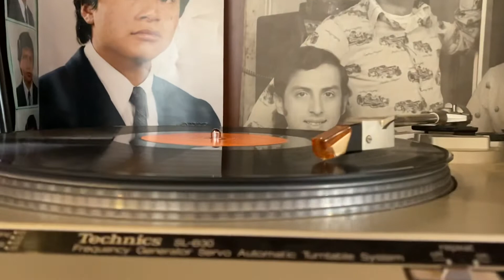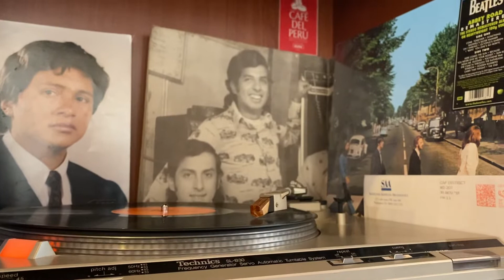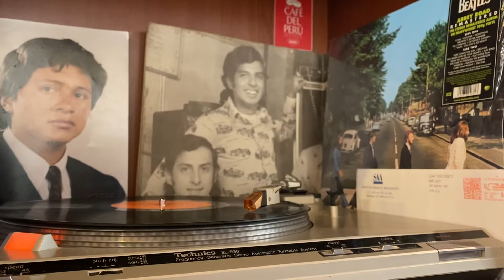LOS PANCHOS ON VINYL-Amorcito Corazón